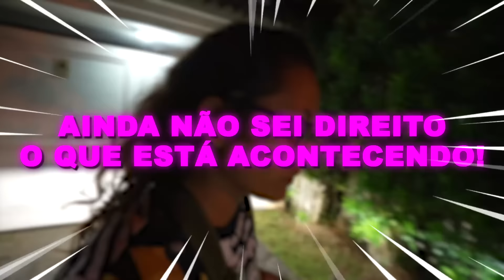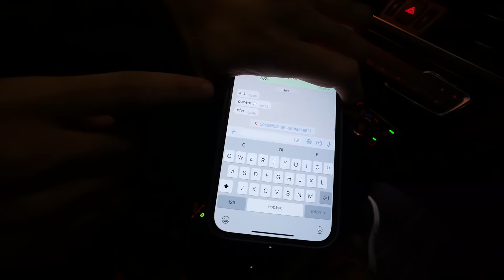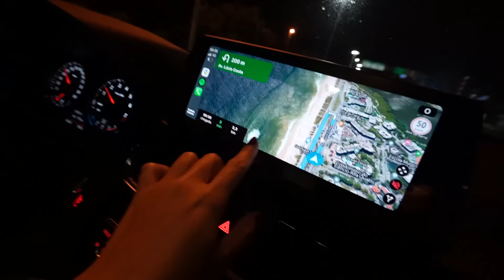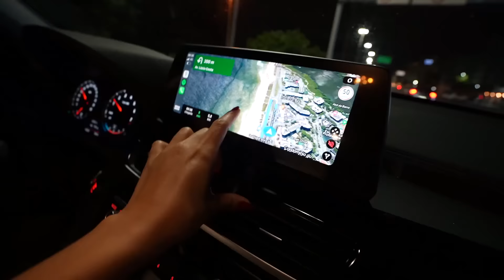JULIANA BALTAR FOI EXPULSA DE UMA FESTA JUNTO COM SEU CRUSH E FLAGRAMOS ISSO!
Flagramos uma noite badalada na vida de Juliana Baltar e levamos vocês conosco! Assista até o final se você gosta de uma fofoca!